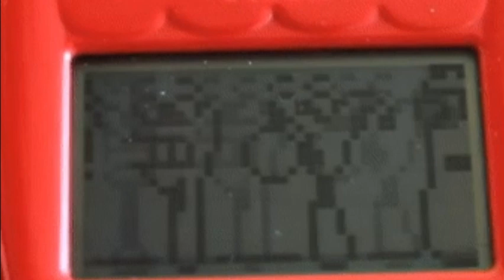Fake MAP Part Animation Of Don't You Need Somebody | Video Update 2024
I Remember Making This Animation Since 2021. The Characters In The Animation Is Featuring Those Colorful Rainbow Llamas, Lana The Llamacorn, Windows XP And Vista From Ron Zhang's Qwertyxp2000 Animation Series And The One And Only Al Jennifer (Still Known As Alpaca) Seen In The To Be Continued Scene.